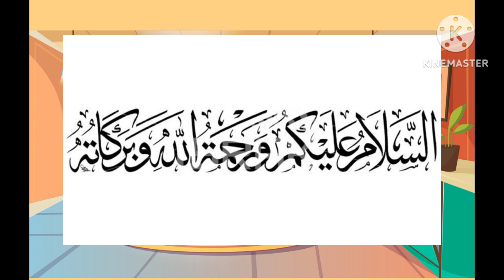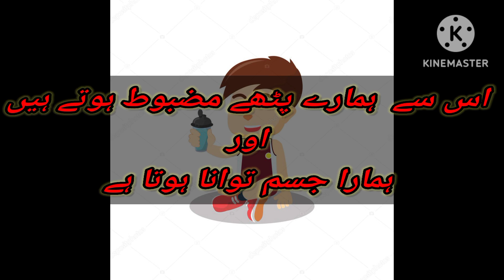islam دودھ پینے کی دعا/ دودھ پینے کے فوائد / benefits of milk/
دودھ پینے کی دعا
دودھ پینے کے فوائد